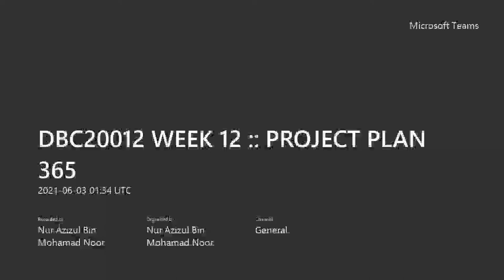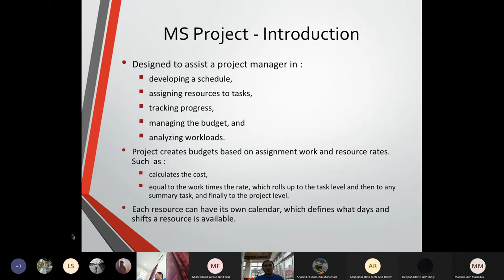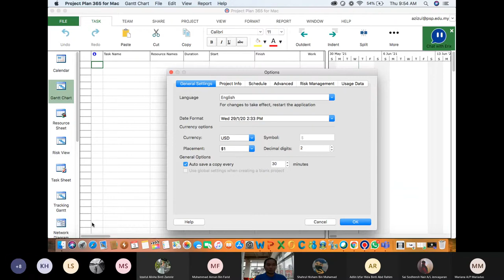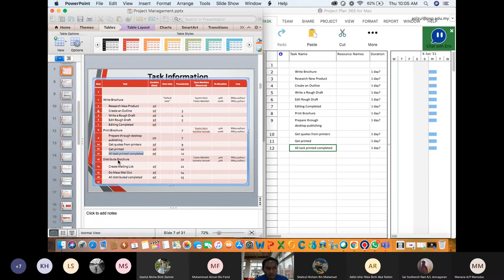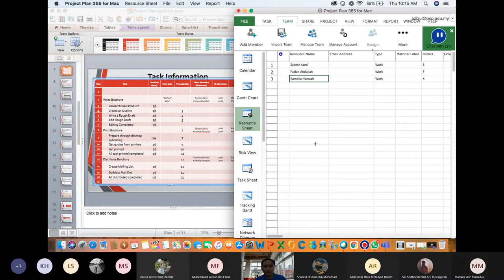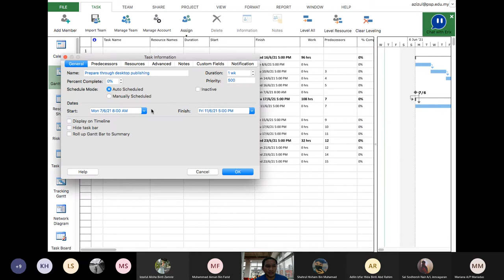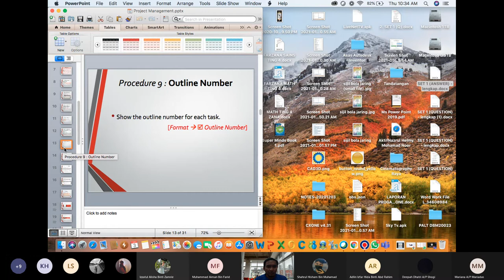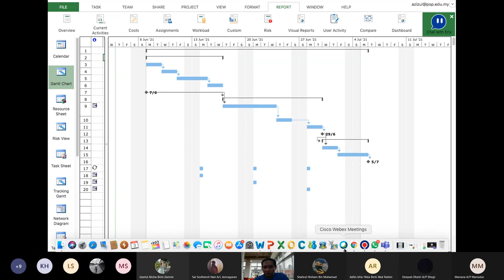DBC20012 WEEK 12 PROJECT PLAN 365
Online teaching with the topic:
1. Introduction Project Plan 365
2. Project Plan 365 exercise
3. Create a report from Project Plan 365 exercise.

Teaching are conducted in Malay language.